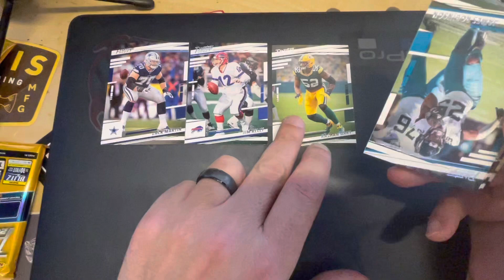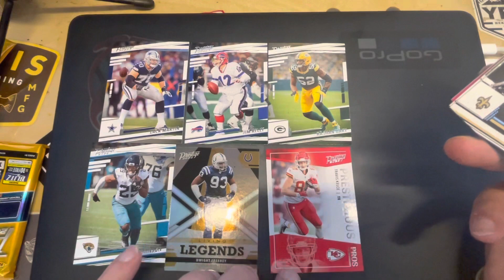Panini Prestige 2022 Football Card Pack Opening